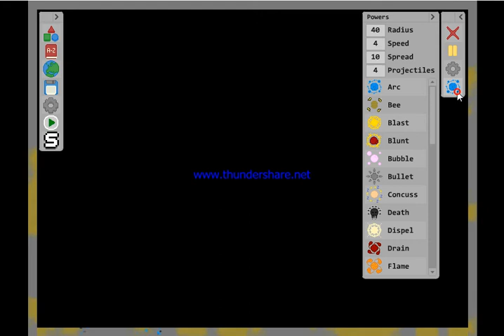mutilate doll 1000 gas tank